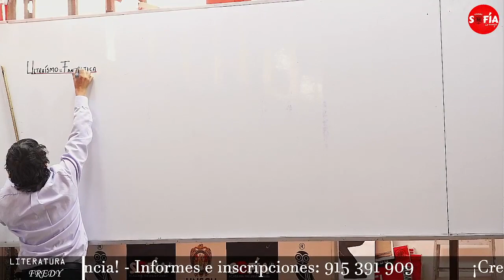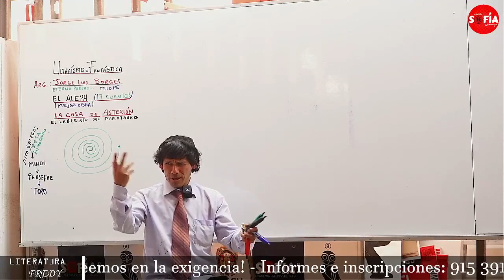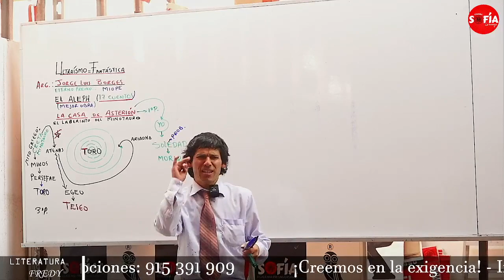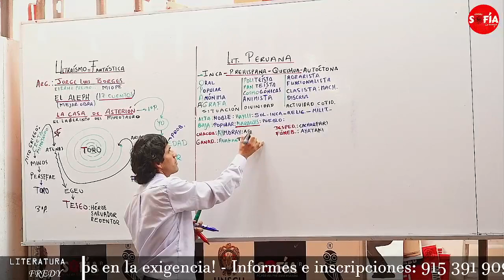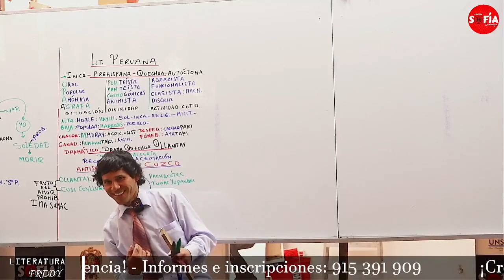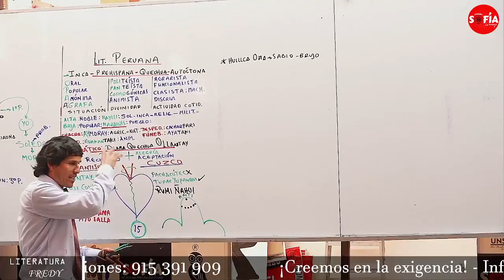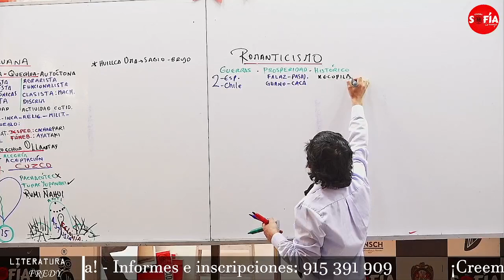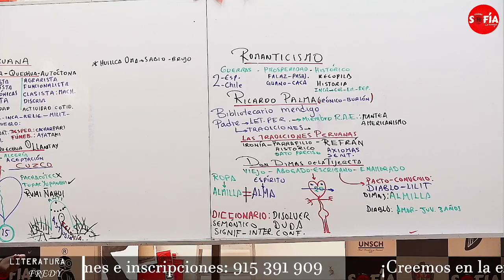LITERATURA FREDY CICLO ANUAL 2023 10MO SEMANA